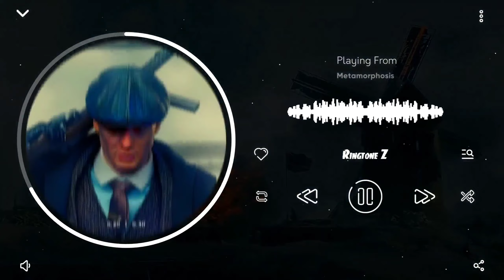Metamorphosis - Ringtone | Trending | Ringtone Z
Hey guys! I just made this, hope you will like it!

❖ Please Read :-